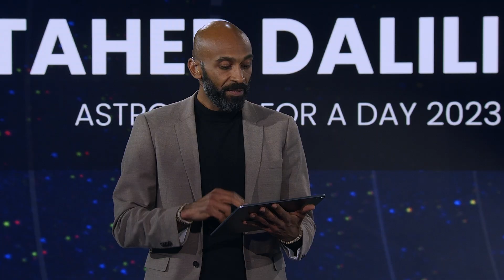NSE23 - TALENTS - What is the next generation expecting form us ?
Panel discussion with:

MARC SERRES
CEO
Luxembourg Space Agency

JANELLE WELLONS
Spacecraft Operations Engineer
ispace

DR MORIBA JAH

CAROLINA BRAUER DE MORAIS
Astronaut for a day 2023

JAROSLAW JAWORSKI
Managing Director
Redwire Luxembourg